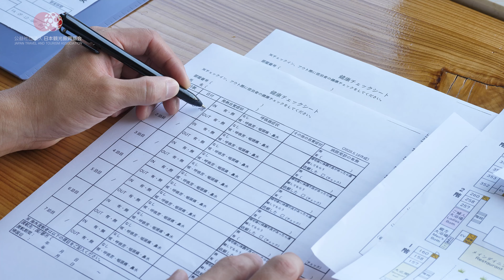新しい旅のおもいやり・ショート版vol.5お宿編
こちらの動画は、「旅行者・地域住民そして観光事業者の相互の思いやりによる旅の安全と安心」をテーマに、日本観光振興協会様と協力して制作しました。
動画では、手指の消毒、マスク着用の呼びかけ、観光事業者による設備の消毒等安全性確保の取組に加え、旅行者と地域の方のふれあいのシーンを通じて、お互いの思いやりで楽しい旅のひとときが生まれる様子を盛り込みました。また、観光事業者からの「おもてなし」や旅行者の「思いやり」のポイントをアイコンで表示し、わかりやすく解説しています。

動画は日本観光振興協会ホームページでも公開しております。